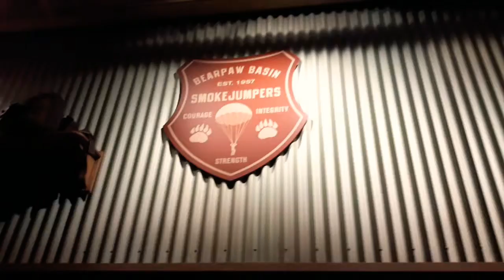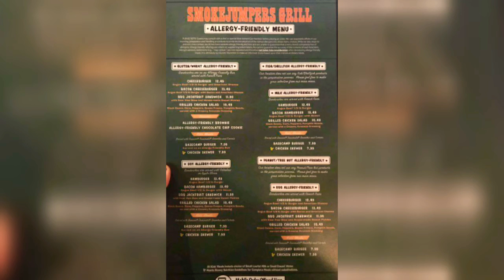smokes jumpers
if you LIKE what you SEE make sure to SUBSCRIBE and LIKE the VIDEO.  if you want to FIND more you can FIND more on my INSTAGRAM page at the DAPPER KING and Tik Tok page at the DAPPER KING.

HAVE
A
MAGICAL
DAY